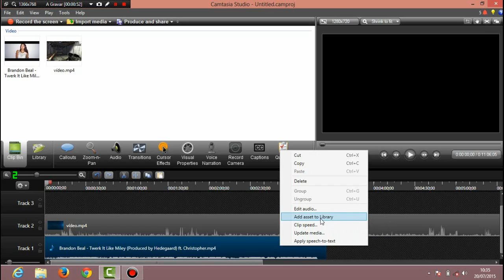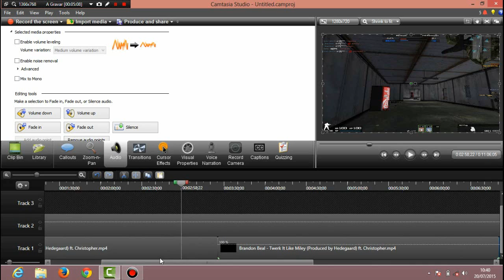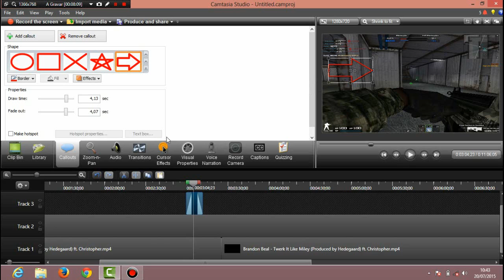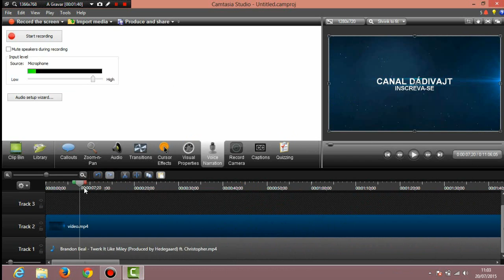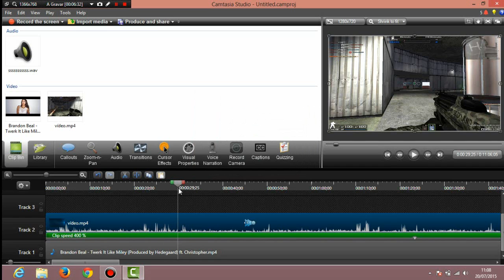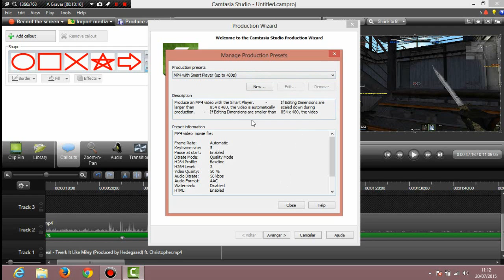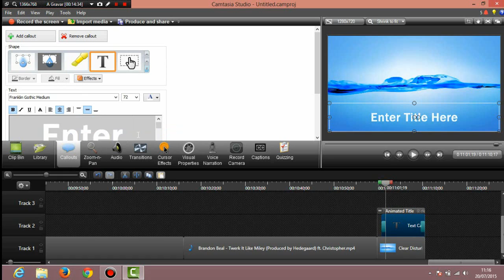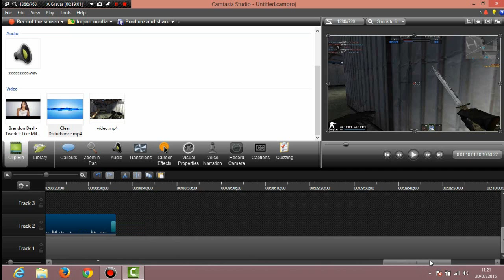MINI CURSO CAMTASIA STUDIO 8 (PARTE 2)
BOM PESSOAL TA AE MAIS UM VÍDEO PARA VOCÊS,DESSA VEZ DE TUTORIAL ONDE EU DEI UMA ENORME AMPLIADA NO NOSSO QUADRO. O VÍDEO FICOU BEM GRANDE MAS, JÁ ESPERAVA ISSO. DE TODO JEITO ESPERO QUE EU TENHA AJUDADO VOCÊS DE ALGUM HA FORMA. E ESPERO QUE TENHAM GOSTADO DO VÍDEO, VLW FLW. UM GRANDE ABRAÇO!!! (TIGER)